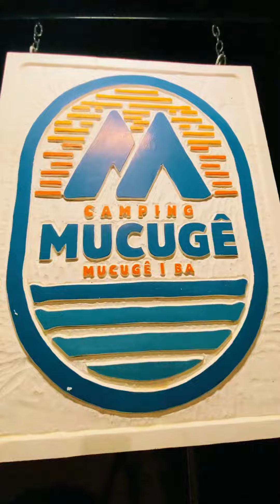Novo camping Mucugê: um convite para a Chapada Diamantina na Bahia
Mucugê-Chapada Diamantina-BA